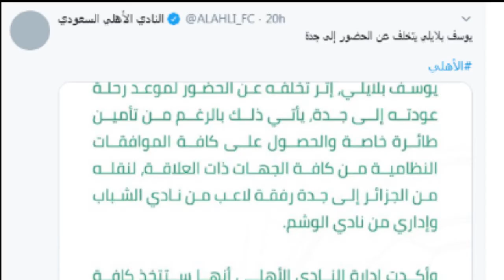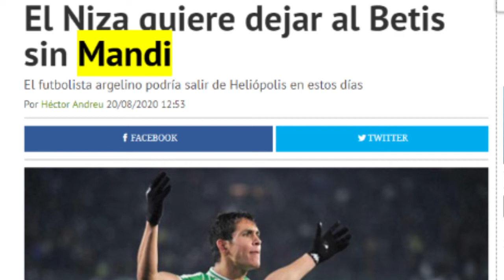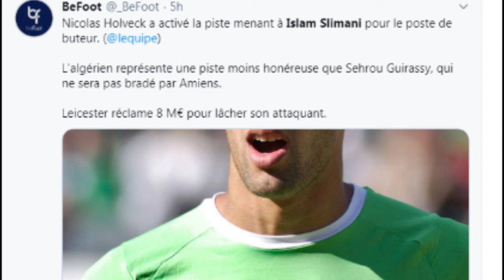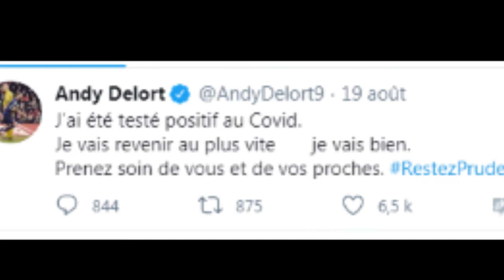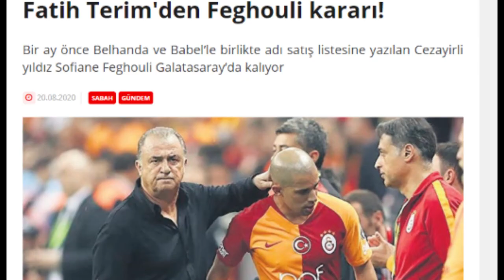أخبار اليوم، بلايلي وبلعمري يتمردان/دولي يصاب بكورونا/عروض فرنسية لماندي وسليماني/قرار مفاجئ لفيغولي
جديد في جديد
أخبار  اليوم بخصوص لاعبي  المنتخب الوطني والمحترفيين